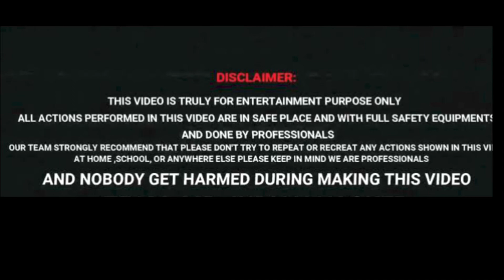Shepoo + Colgate +Eno mixing reaction ! Experiment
mr. indian hacker vlogs

crazy xyz
crazy xyz new car
crazy xyz new video
crazy xyz car collection
crazy xyz rc car race